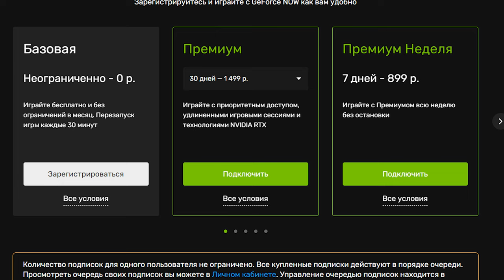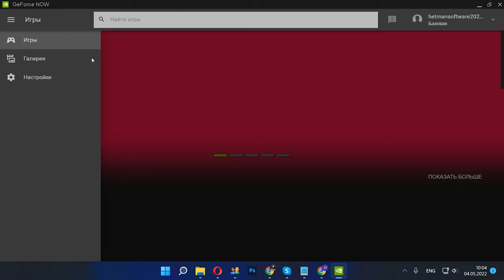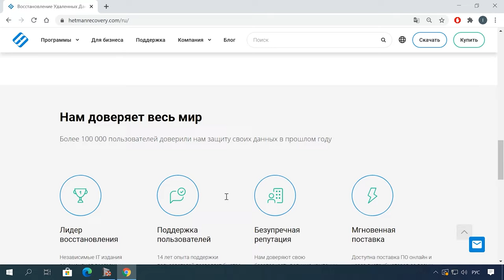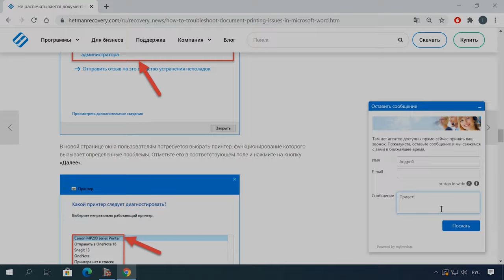🎮 Облачный гейминг: Nvidia GeForce NOW, MY.GAMES Cloud, PLAYKEY, Xbox Cloud Gaming, Google Stadia 🎮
⭐⭐⭐⭐⭐ Об облачном гейминге сегодня говорят часто и помногу. Вместо того, чтобы собирать мощный ПК, вы можете воспользоваться сервисами для облачного гейминга. Основной смысл облачного гейминга заключается в том, что вам не нужно загружать игры на свой компьютер, вы играете прямо на удаленном сервере, который дает нам тот или иной дата центр.

📚 Содержание:
00:00 - Intro
00:30 - Nvidia GeForce Now. Что это? Системные требования.
01:02 - Как подключиться и играть в игры через Nvidia GeForce Now?
04:28 - My.Games Cloud
04:43 - Playkey
05:02 - Xbox Cloud Gaming
05:15 - Google Stadia

Другие видео